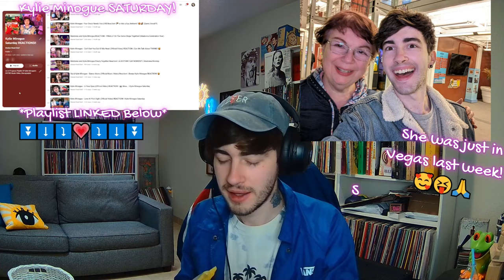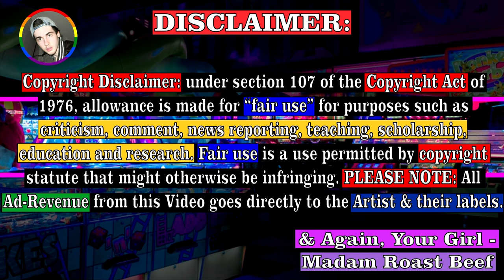Kylie Minogue - CHOCOLATE (Official Video) REACTION! | Kylie Minogue Saturday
Kylie Minogue - Chocolate (Official Video) Reaction! KylieMinogue, brings us the LEAD Single off her album 'Body Language' &!! To start of this Album 'ERA' 😝 I have to say, that Chocolate 🍫 was GENUINELY!! A Beautiful Single!! 🥰🤣😝 &!! NoOo, I am not just saying that because it makes me want Timothee Chalomet! 😆🤣🍫 (Willy Wonka 😝) Haha BUT! I really did love the song Chocolate! 😝🍫😅 & I hope that alll of you enjoy my REACTION! As I mentioned in the VideoOo!! I've got an AMAZINGGG!! MadonnaMonday up & coming! So, I hope that all of you will check that out, when it gets uploaded! &!! That you will check out the ENTIRE Kylie Mingoue PLAYLIST, Below! 💃🥰😘